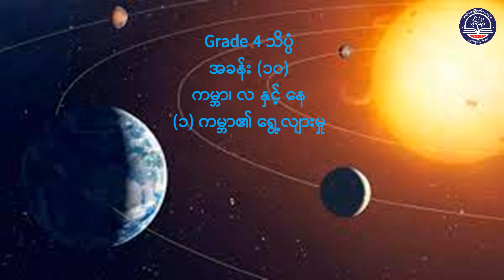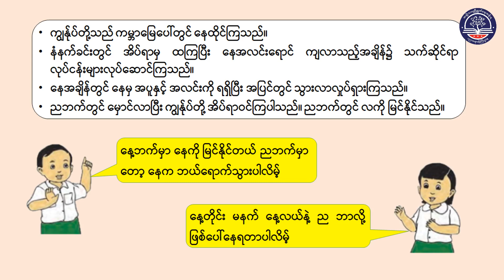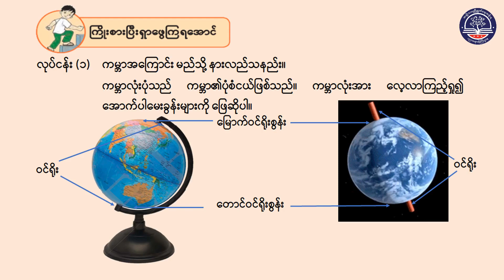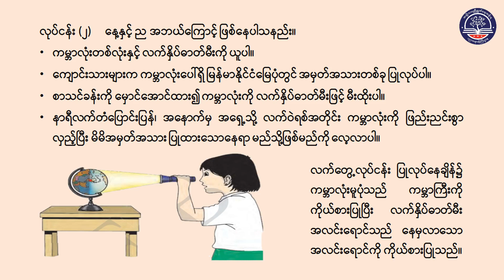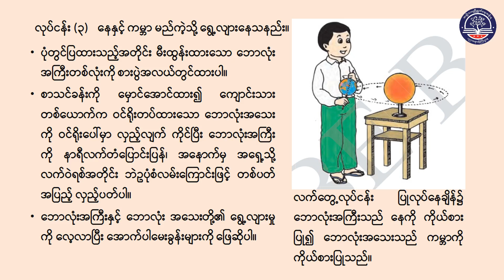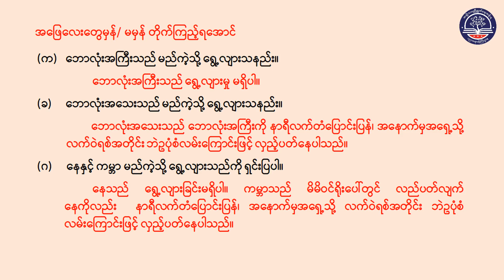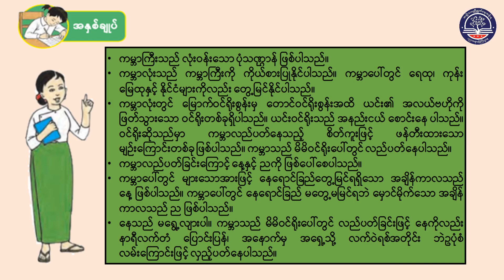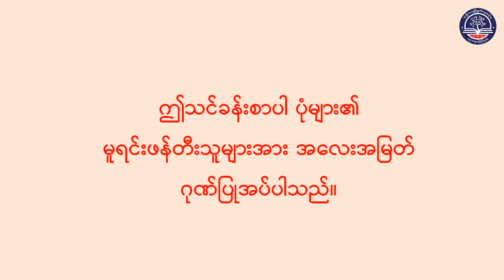Grade 4 သိပ္ပံ၊ အခန်း (၁၀) ကမ္ဘာ၏ရွေ့လျားမှု၊ စာမျက်နှာ (၁၁၀ မှ ၁၁၅)၊ အပိုင်း (၁)